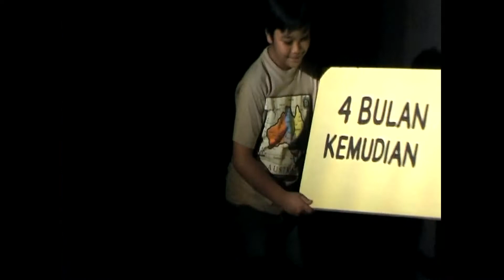paskah 2008 part 2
Perayaan Paskah GKI Pasirkaliki 2008